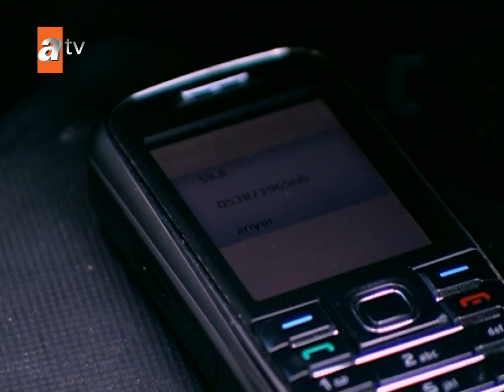Who is pointing gun at Boran and why? 😮 - Sila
Sila is a young girl who shortly after being born is snatched away from her family and her roots. Taken to Istanbul where she is adopted by a rich family who tell her that all her family died. Although from an eastern origins, Sıla is brought up in a modern western style. One day her perfect life crumbles when she meets her so-called dead family and their backward traditions. Her real father suddenly appears and lies that her mother is dying and she goes to Mardin to see her. Her life soon changes, when she is forced to marry to Boran Agha, a total stranger, to save the life of her elder brother. Now Sıla is imprisoned in a world where tradition, not law, reigns. She searched for ways to free herself and each day makes plans for her escape. Nevertheless, she struggles to run away from the growing and hopeless love she feels towards Boran Agha. This tale takes place in the magical city of Mardin on the fruitful plains of Mesopotamia- a place of terraced buildings, shy windows and narrow lanes, where tradition challenges law and love challenges tradition.